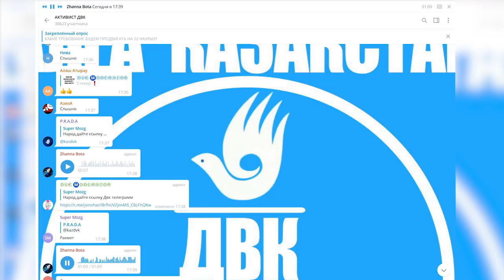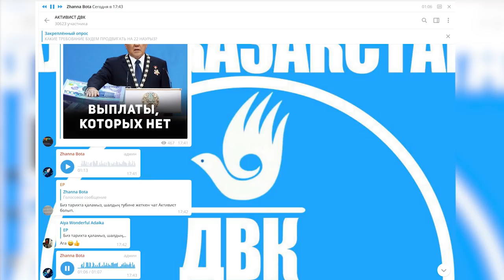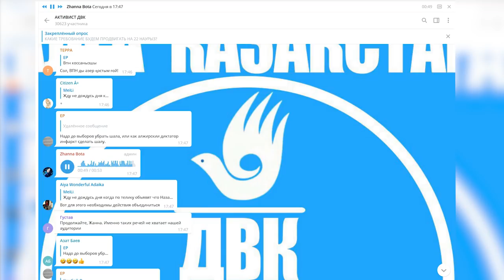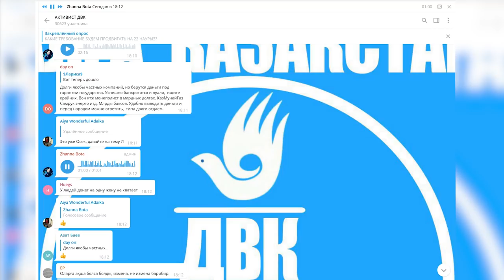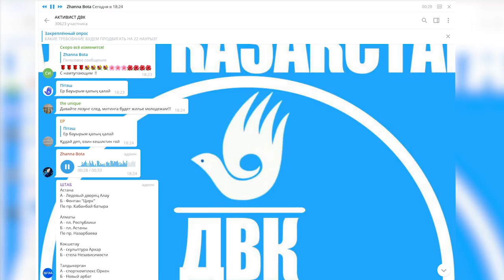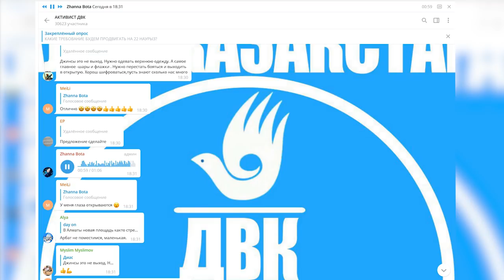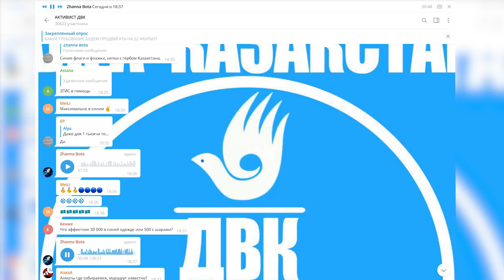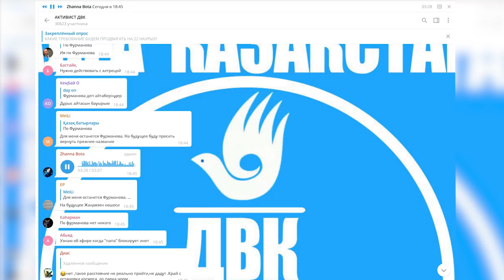ПОЛИТИЧЕСКАЯ БОРЬБА И КЛОНЫ ВЛАСТИ